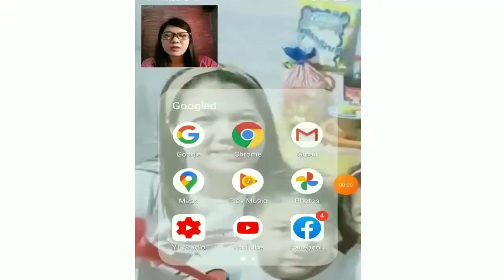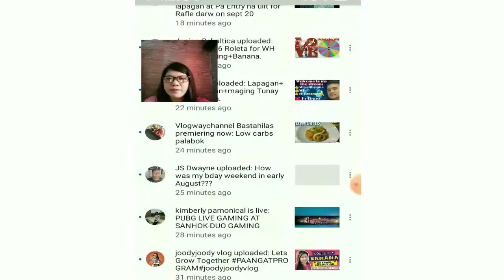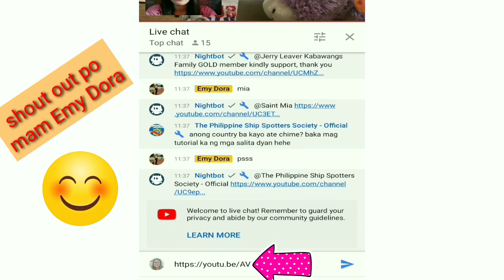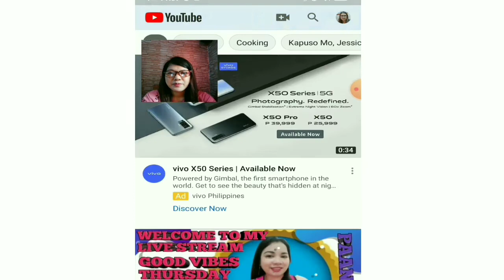PAANO MAG DROP NG LINK NG YOUTUBE CHANNEL AT VIDEO LINK SA LIVESTREAM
Hello everyone this is EmsTabz at maraming salamat sa pagbisita sa aking bahay at dito aside from vlog, compilation,cooking tips, UNBOXING,ako din po ay nag aapload ng mga youtube tips and EDITING TUTORIALS na pwedeng makatulong sa mga baguhan at gusto palang magsimulang gumawa Ng kanilang Youtube channel so sana po ay mabisita nyo at makatulong ang ilang video tutorials ko sa inyo

At sa videong ito ay ituturo ko Kung paano nga ba mag drop Ng link Ng YouTube channel and video link especially Kung Tayo ay nasa isang Livestream so sa mga d pa po nkakaalam sana ay tapusin nyo Ang videong ito at sana ay makatulong Ito sa inyo at wag kalimutan mag: